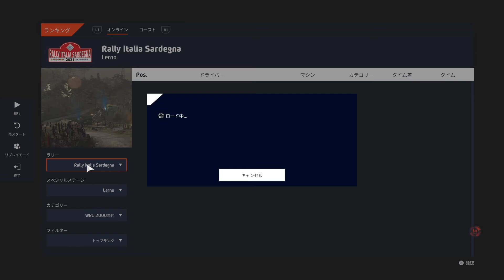~1/23までサーバーが繋がらない理由はこれか！？ランク1.3位の表示バグかハッキング調べてる！？_WRC10 FIA世界ラリー選手権